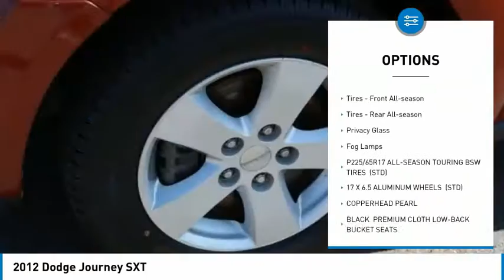2012 Dodge Journey T362912A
2012 Dodge Journey SXT

4D Sport UtilityCopperhead Pearlcoat 2012 Dodge Journey SXT FWD 4-Speed Automatic VLP 2.4L I4 DOHC 16V VVT19/26 City/Highway MPGAwards:* 2012 IIHS Top Safety PickWe're happy to have you stop by anytime or call for an appointment today and EXPERIENCE THE DIFFERENCE in Ann Arbor Michigan.Reviews:* If driving a minivan flags a big red check mark on your no can do list, but you need the kind of room and versatility a minivan provides, the 2012 Dodge Journey might be the answer. With a choice of 4- or 6-cylinder engines, and available AWD, the Journey can take you and your family safely, comfortably and perhaps most importantly, in style wherever you need to go. Source: KBB.com* Sophisticated interior; family-friendly size; available built-in booster seats; strong V6 engine; smart touchscreen interface. Source: Edmunds